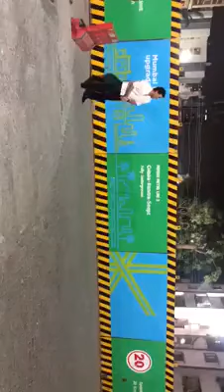Sachin was passing by late at night at Bandra .... and he saw some boys were playing cricket 🏏... h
Video from Mohammed Irfhan